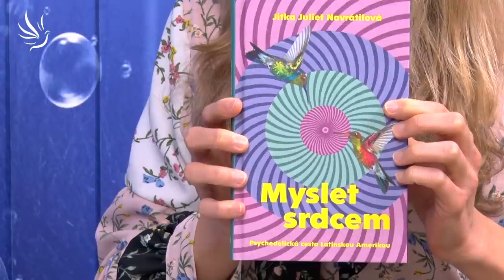Juliet Navrátilová, Myslet srdcem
Osvojením si jazyku srdce se navedla na správnou cestu ke své pravdě.

Harmonický zdravý život skrze spojení.

Spojení = láskyplná komunikace = láska

4 typy očisty: Očista srdce, mysli, těla, podvědomí.

🕊💙 Moc děkujeme 💙🕊